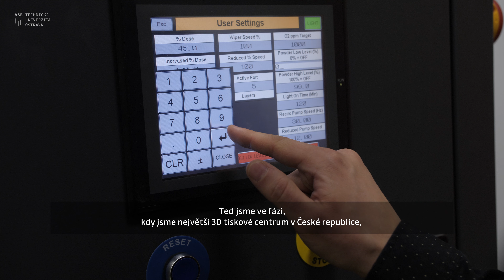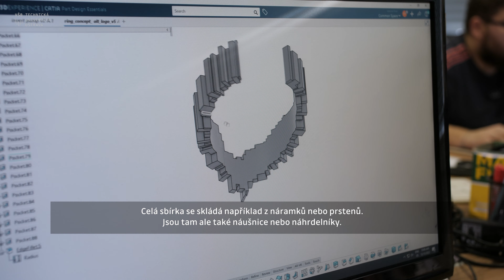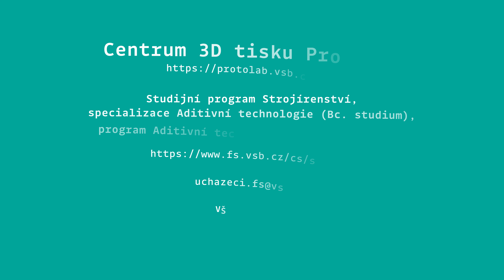3D tisk na Fakultě strojní VŠB-TUO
Stát se expertem v oblasti 3D tisku? Proč ne. @fakultastrojnivsbtuo nabízí jako jediná univerzita v Česku studium aditivních technologií – a to jak v bakalářském, tak i navazujícím stupni studia.

Studijní program Strojírenství, specializace Aditivní technologie (Bc. studium), program Aditivní technologie (NMgr. studium)